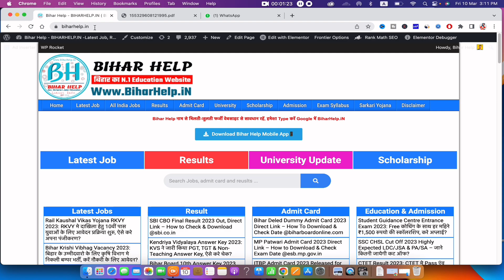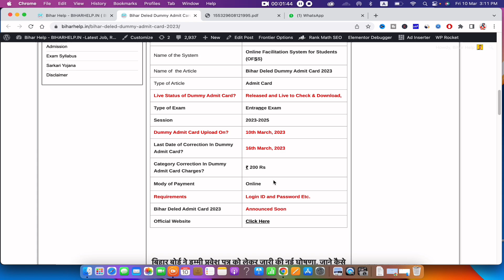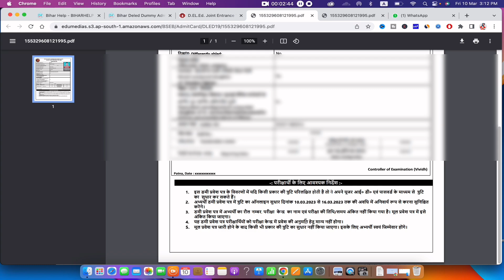bihar deled dummy admit card 2023 Download | bihar deled dummy admit card kaise download karen 2023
topic Cover...
bihar deled dummy admit card
bihar deled dummy admit card kaise download karen
bihar deled dummy admit card download
bihar deled ka dummy admit card kaise nikale
bihar deled entrance exam ka dummy admit card kaise nikale
bihar deled dummy admit card 2023 download
deled dummy admit card
how to check bihar deled dummy admit card
d.el.ed dummy admit card